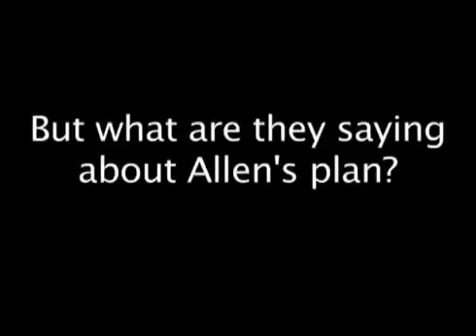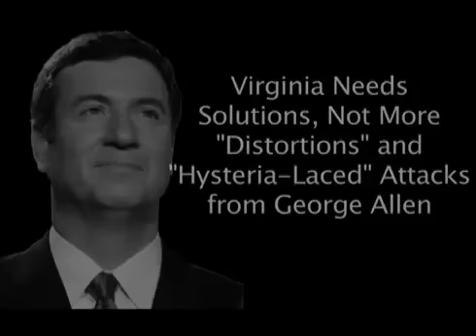George Allen's Empty Rhetoric Won't Prevent Defense Cuts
George Allen has made last summer's bipartisan budget deal that would force draconian cuts in defense and domestic spending a centerpiece of his campaign, but as numerous media reports state, his discussion of avoiding those cuts lacks any details and his attacks on Governor Tim Kaine are simply false.